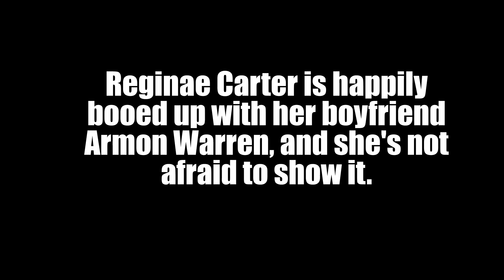Reginae Carter is Happily Booed Up With Her Boyfriend Armon Warren, and she's not afraid to show it.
Reginae Carter Posts A Blissfully Booed Up Photo Alongside Her Man Armon Warren